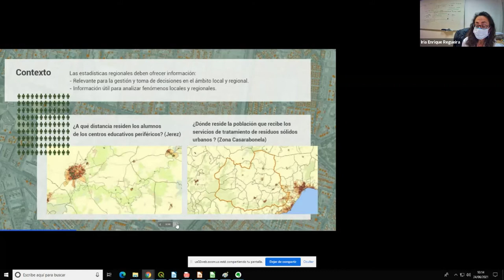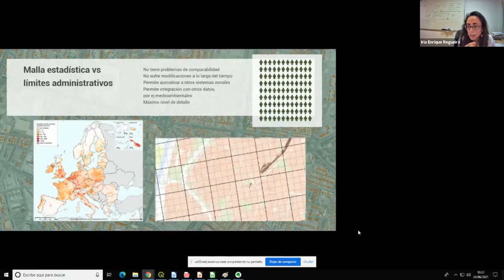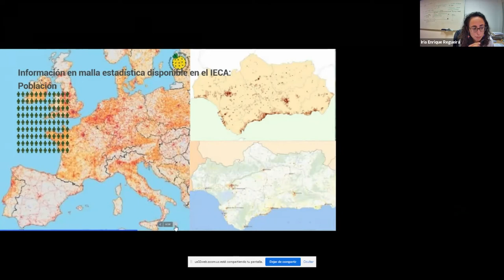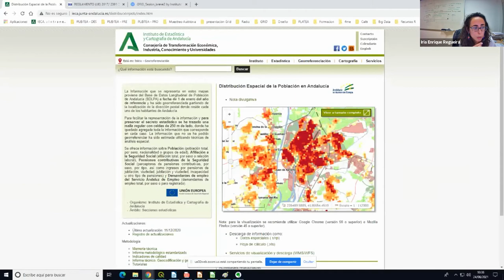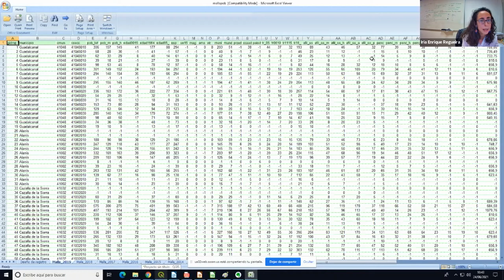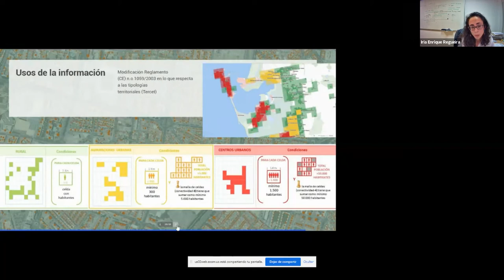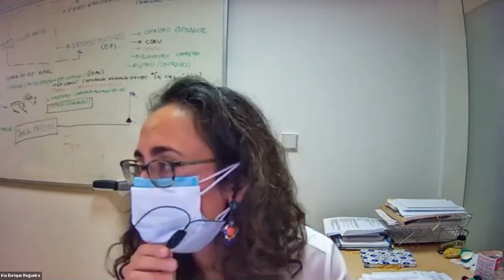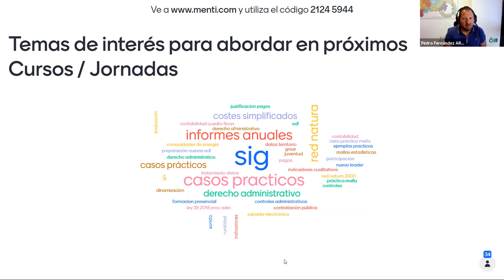Información Estadística y Cartográfica para los GDR de Andalucía: Malla Urbanística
Curso Online "Información Estadística y Cartográfica para los GDR de Andalucía: Malla Urbanística".